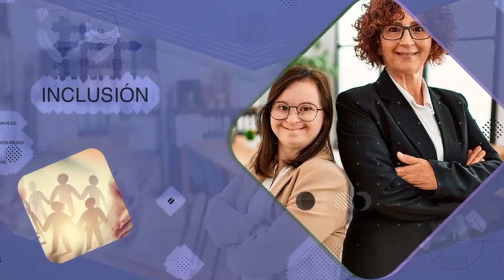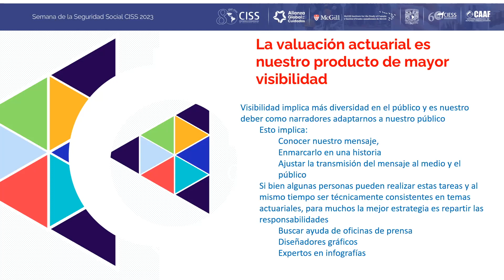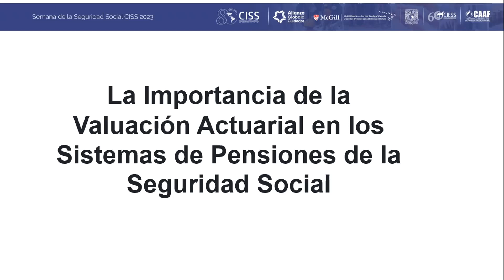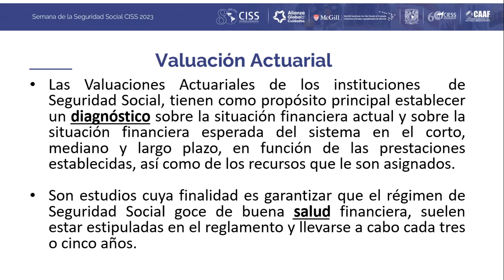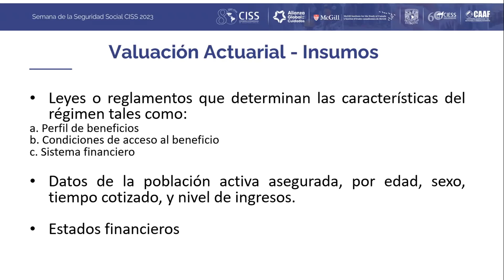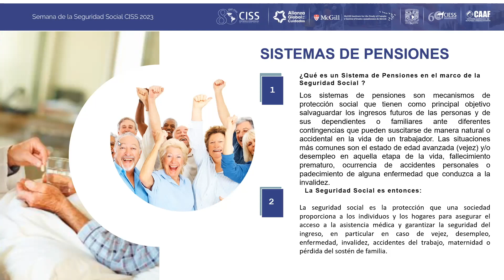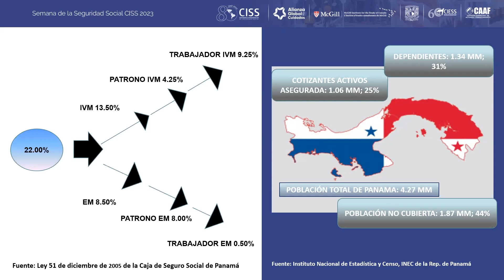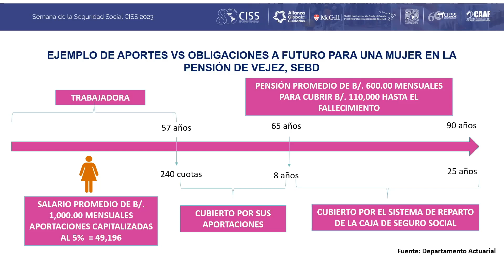Importancia de la Valuación Actuarial en los Sistemas de Pensiones de la Seguridad Social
Existe una gran discusión sobre los modelos de pensiones, que los países alrededor del mundo, han adoptado o implementado para sus trabajadores. Pero, ¿como los administradores de los planes o fondos de pensiones gestionan los riesgos inherentes a esta prestación económica?, ¿cómo establecen las obligaciones a futuro de los beneficiarios?

Actuario Andrés Ulate Acuña
Actuario de la Organización Internacional del Trabajo

Actuario Luis Arguello
Actuario del Instituto Nicaragüense de Seguridad Social

Actuario Luis Martínez
Actuario de la Caja de Seguro Social